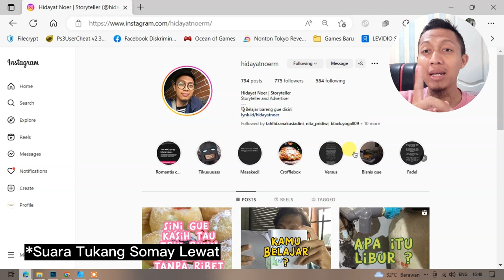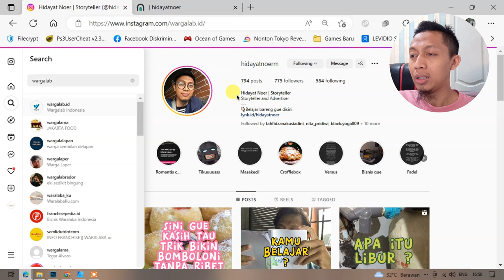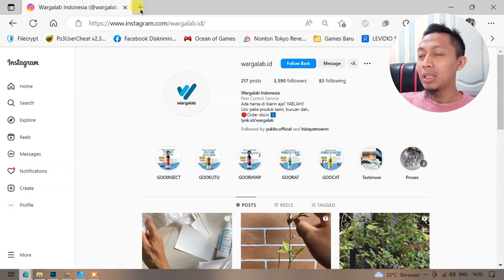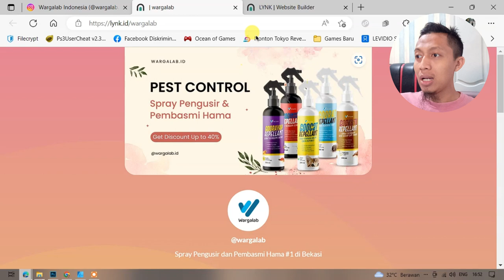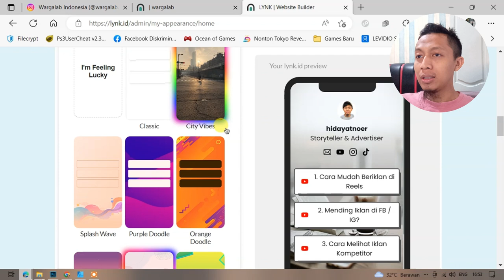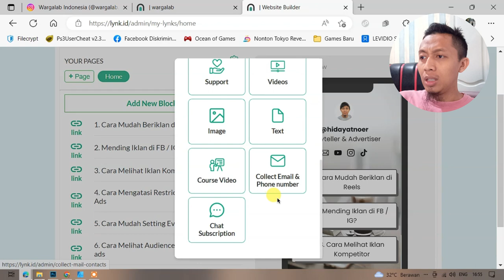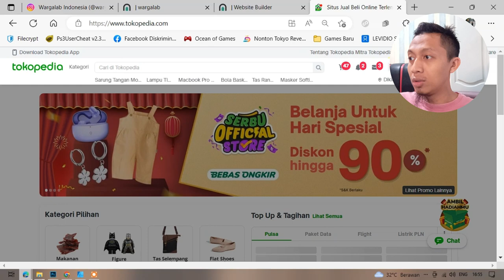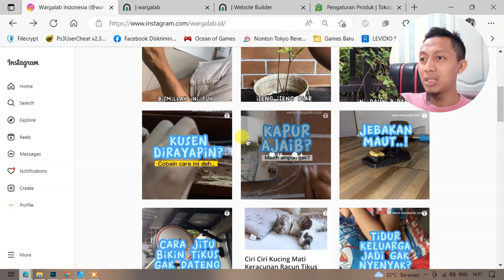Cara Membuat Single Page GRATIS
Komen aja kalau ada pertanyaan yak..:))

Terima Kasih.